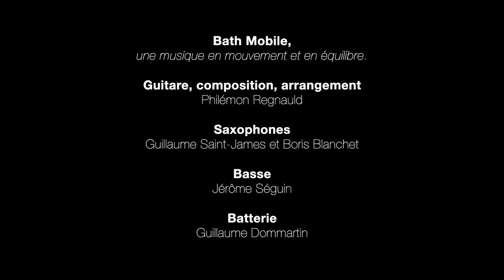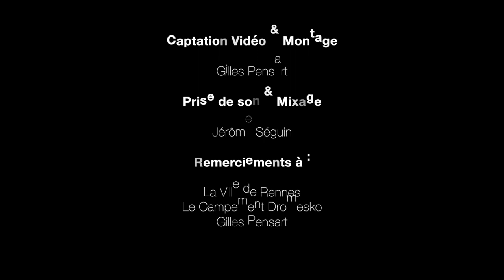BATH MOBILE, création au Campement Dromesko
Jazz aux Ecluses Production 2021, avec le soutien de la Ville de Rennes
"musique en mouvement et en équilibre"

Philémon Regnauld guitare composition arrangement
Boris Blanchet et Guillaume Saint-James saxophones
Jérôme Séguin basse
Guillaume Dommartin batterie
Gilles Pensart captation vidéo et montage